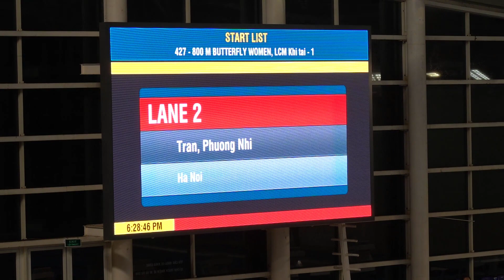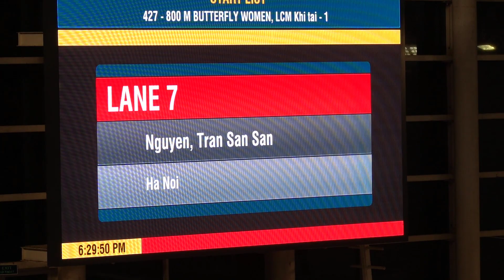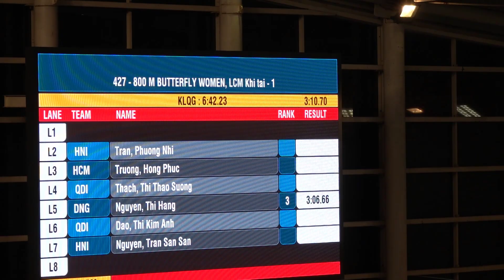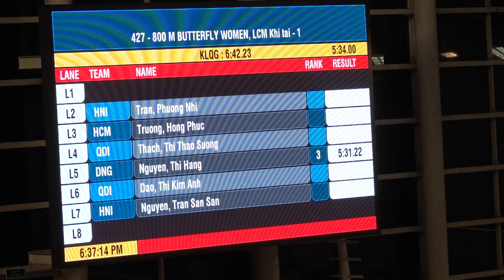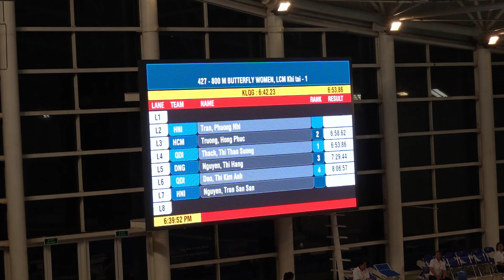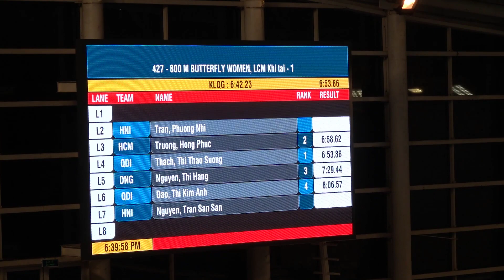CK Lặn 800M Butterfly (Nữ) LCM Khí Tài 1 - VĐV Thạch Thị Thảo Sương (Quân Đội) HCV Đại Hội (6,53.86)